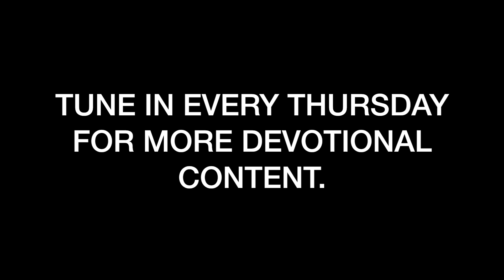Devotional 1 - I'm Terrible at Math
Equipment used:
Rode NTG-2